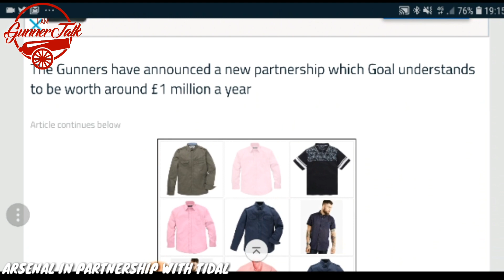Arsenal Sign Deal With Jay-Z Music Streaming Service Tidal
Arsenal have signed a £1million deal with Jay-Z’s music streaming service Tidal.

Gunners members can now access Tidal’s extensive music library, with Danny Welbeck, Hector Bellerinand Reiss Nelson already joining forces to share their playlist.

Arsenal’s Platinum and Gold members will receive a six-month subscription to Tidal’s “Hi-Fi” service.

Meanwhile, Silver and Red members will be given access to the “Premium” service.
Goal claim the Gunners splashed out £1m to seal the deal.

Vinai Venkatesham, Arsenal‘s chief commercial officer, said: “Football and music are great passions of so many of our global supporters.

★☆★BUY THE NEW STADIUM TRAINING SHIRT 2018/19★☆★